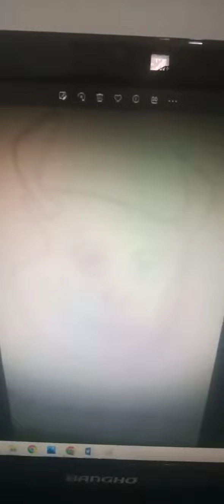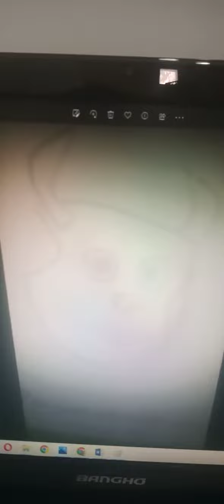Sullivan Proximamente en Cine 1D en 4TO Año